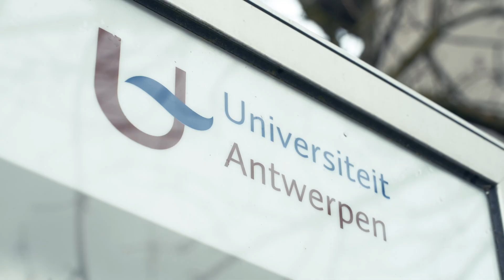Renzo Mancuso | L'inflammation est-elle la clé pour vaincre la maladie d'Alzheimer ?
Renzo Mancuso, chercheur, chef de laboratoire au VIB-Center for Molecular Neurology d'Anvers et professeur à l'université d'Anvers est le lauréat 2020 du prix Jeune Chercheur-SCOR. Biologiste de formation, ses travaux contribuent de façon déterminante au progrès des connaissances sur la microglie, l’inflammation et la maladie d’Alzheimer.
Nous lui avons rendu visite dans son laboratoire afin qu'il nous explique ses recherches actuelles et pourquoi l'inflammation pourrait être la clé de la lutte contre la maladie d'Alzheimer.
Voici les timecodes de la vidéo :
00:00:00  Introduction
00:00:32 Ses travaux actuels sur la neuroinflammation
00:01:38 Le long processus de la maladie d'Alzheimer
00:02:53 Le prix Jeune Charcheur-SCOR
00:03:13 Bientôt des traitements contre Alzheimer ?

👉Pour en savoir plus sur le soutien de la Fondation aux chercheurs européens

🥊Pour nous aider à soutenir la recherche sur la maladie d’Alzheimer